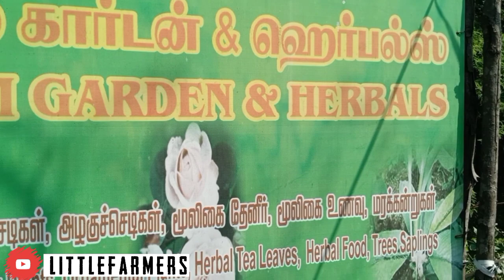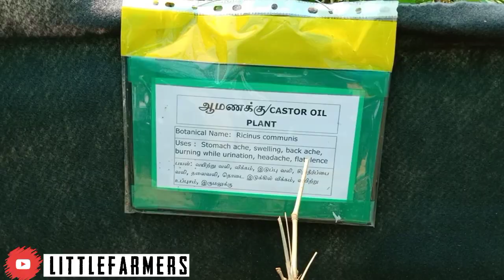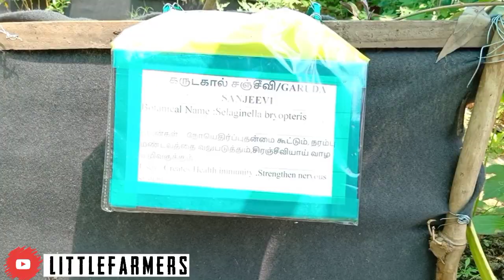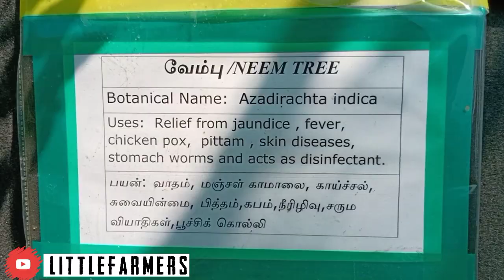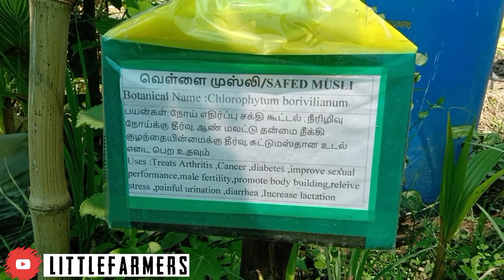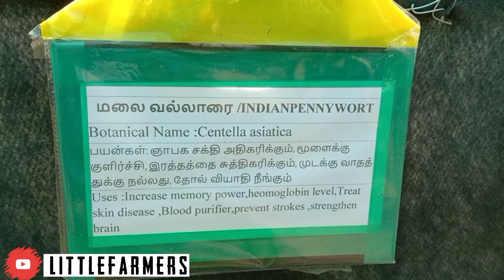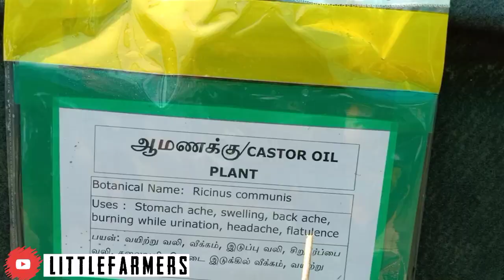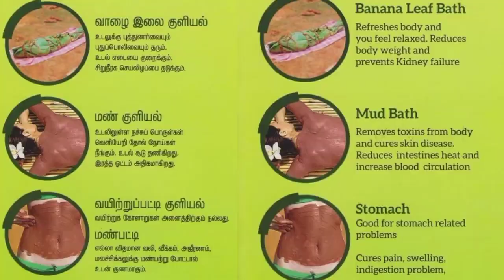Herbal garden | மூலிகை தோட்டம் | 9444208383 |herbal plants | LITTLEFARMERS|mooligai plants in tamil